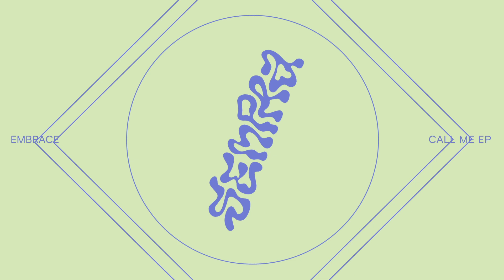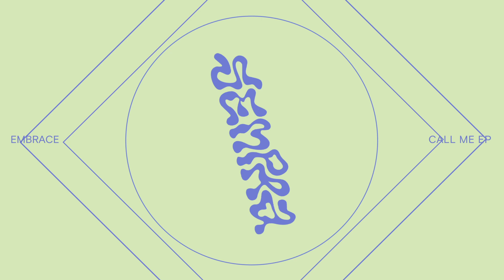Sempra - Embrace [Official Visualiser]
Embrace is a stuttering, organ driven breakbeat piece from Sempra's Call Me EP, out now ✨